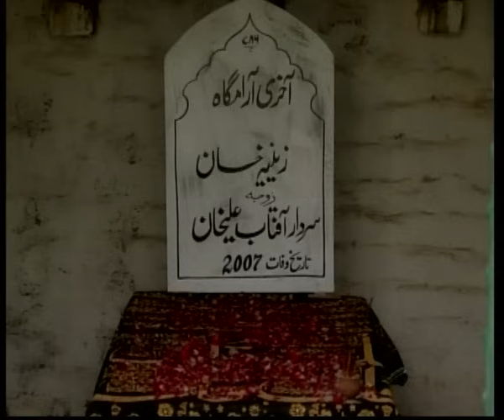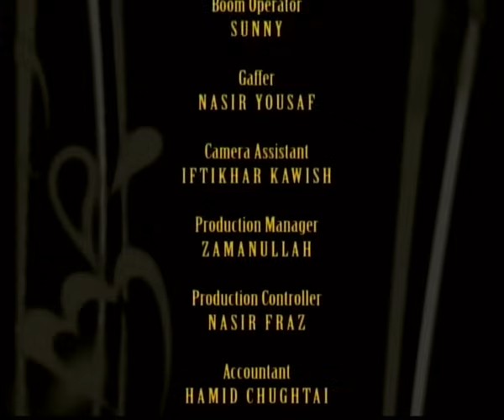Zinnia | Episode 2 | Tele-series | Khoosat Films Archives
Unearthed from the vault of Khoosat Films, a psychological thriller that will grip you tight.
A tenacious journalist.

A cryptic writer.

A collision course towards a truth shrouded in darkness.

"Zinnia" an adaptation of "Rebecca" by Daphne du Maurier

Cast:  Gia Ali, Janna Malik, Sania Saeed, Kashif Mehmood, Erfan Khoosat, Shazia Afgan, Kanwal Khoosat, Nasreen Qureshi, Tauseef Zia, Tasneem Kausar and Afzal Ahmed, Firdaus jamal, Rasheed Naaz
Director: Sarmad Khoosat
Writer: Rishi Khan
Producer: Irfan Khoosat
Director of Photography: Safdar Ali
Editing and Graphics: Zeeshan Aslam
Cameraman: Sikandar Awan
Set Designer:  Kanwal Khoosat & Mirza Majid Baig
Associate Director: Saleem Ghani
Assistant Director: Amir Hussaini & Mirza Majid Baig